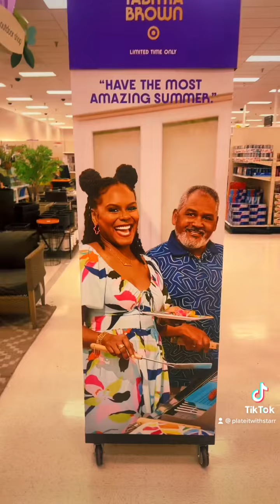Tabitha Brown’s 4th & final Target Collection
God is good!!! Grateful to speak to my mom today 🙏🏽 and be with family 💕. Also excited about Tab’s new collection @target